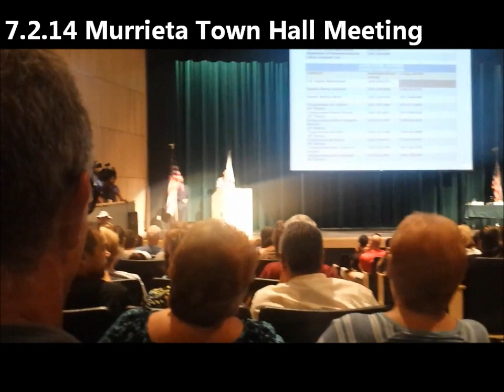Murrieta Residents Who Turned Away Immigrants Respond to Praise of 'Melting Pot' and Hispanics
Murrieta Residents Who Turned Away Illegal Immigrants Respond to Speaker Praising 'Melting Pot' and Hispanics